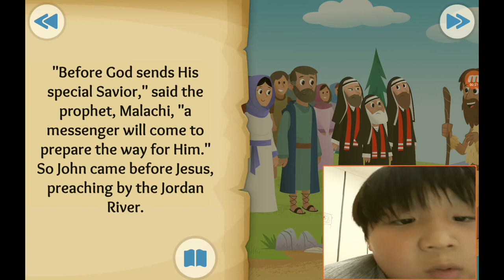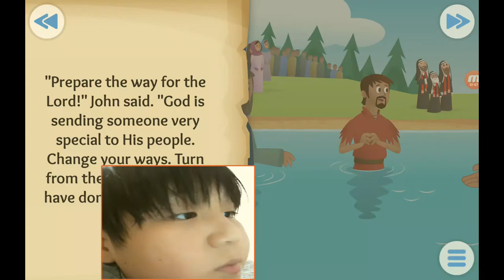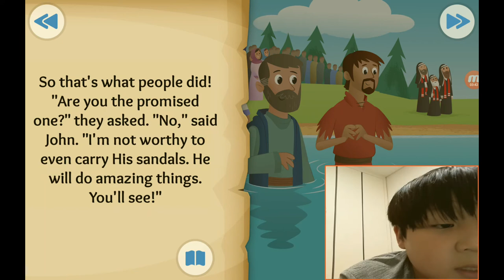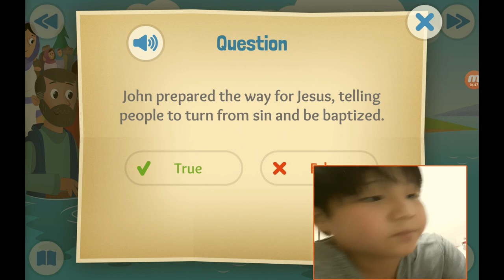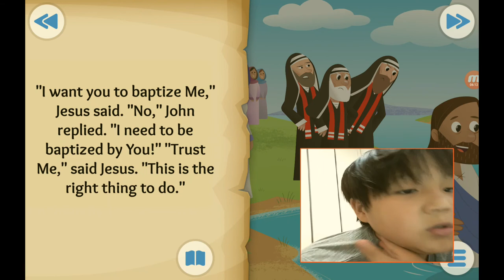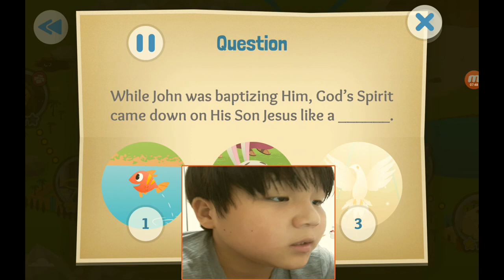‹Kids›Soo：성경이야기, 20200731 The Beloved Son about Jesus is baptized in Matthew 3, John 1, Malachi 3